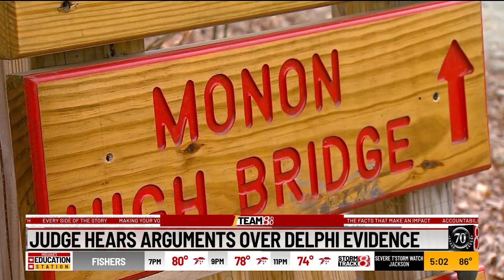Judge hears arguments over Delphi evidence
Were the murders of Abby Williams and Libby German ritualistic? That's the issue a doctor testified about before the judge in day three of the Delphi murders hearings.